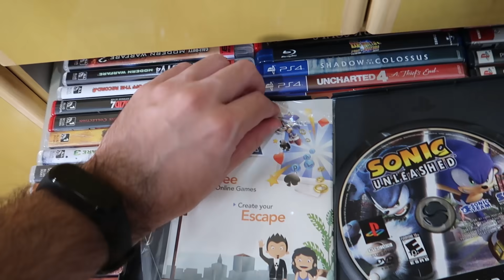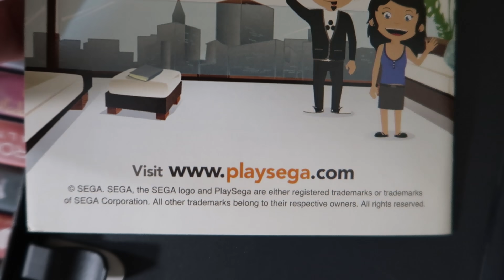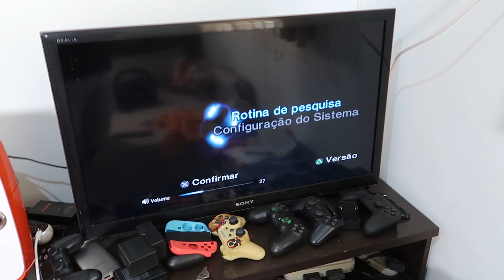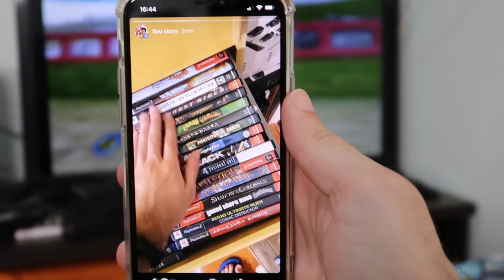COMPREI SONIC UNLEASHED ORIGINAL DO PS2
Comprei SONIC UNLEASHED  original de PS2 e quase não funcionou, acho que meu vídeo game ta começando a estragar